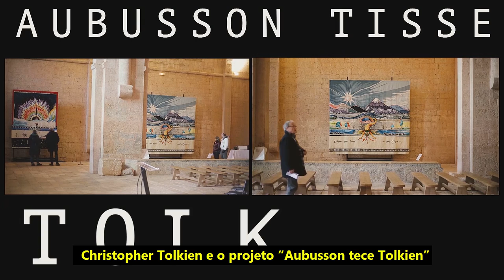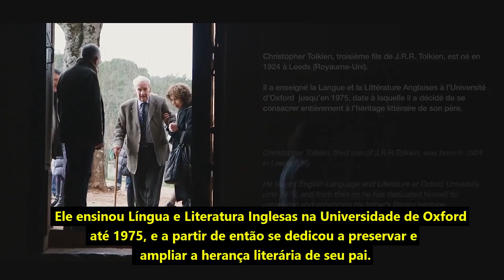Christopher Tolkien - Jan 2019 - Aubusson Tece Tolkien | TT Extra 73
Em 19 de janeiro de 2019, na Abadia de Thoronet, Christopher Tolkien conheceu, com emoção, as primeiras tecelagens do projeto "Aubusson Tece Tolkien" ("Aubusson weaves Tolkien"), lançado pela Cité internationale de la tapisserie em Aubusson, França.

Esse filme registra um momento histórico: Christopher Tolkien compartilhou uma memória íntima sobre seu pai e seu trabalho de arte, especialmente sobre a pintura "Rivendell" (Valfenda), quinta tecelagem do projeto (que está sendo exibida na Cité de la tapisserie).

As tecelagens já retornaram para Aubusson, e estão sendo exibidas na Cité internationale de la tapisserie.

On January 19th 2019, in the Abbey of Thoronet, Christopher Tolkien discovered with emotion the first tapestries of the "Aubusson Tisse Tolkien" project ("Aubusson weaves Tolkien"), launched by the Cité internationale de la tapisserie in Aubusson, France.

This film captures an historical moment: Christopher Tolkien chose to share an intimate anecdote about his father and his artwork, especially on the painting "Rivendell", fifth tapestry of the project (which is being currently woven in the Cité de la tapisserie).

The tapestries are now back to Aubusson, on display at the Cité internationale de la tapisserie.

Amazon Prime: amzn.to/2LLDY1Z
Padrim: goo.gl/7n4cjd

APRESENTAÇÃO

CONFIRA TAMBÉM

MÍDIAS SOCIAIS

TRILHA SONORA